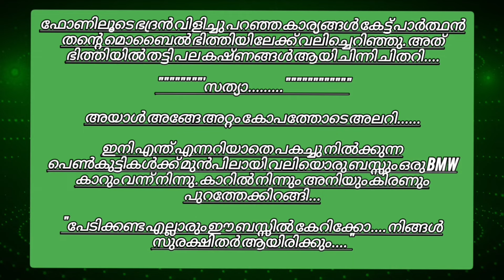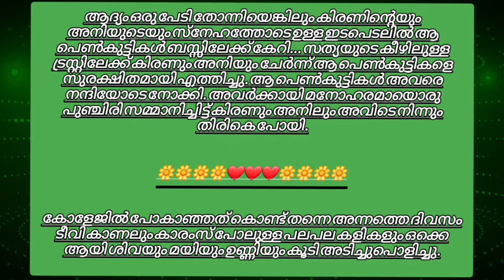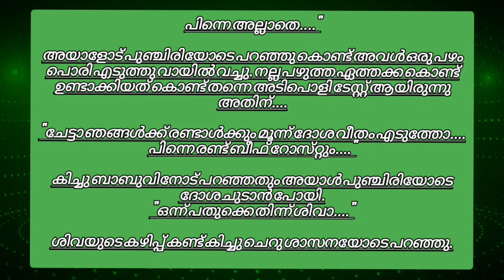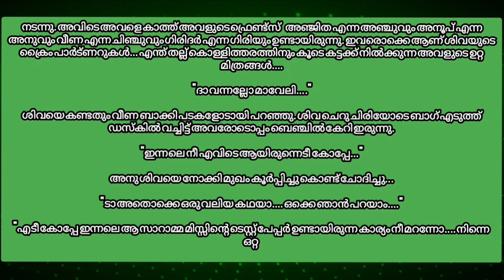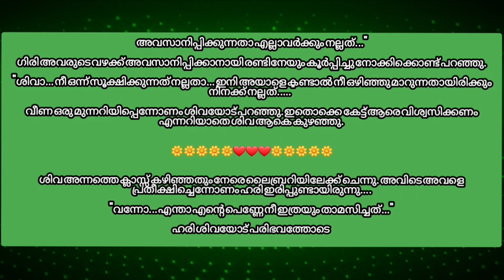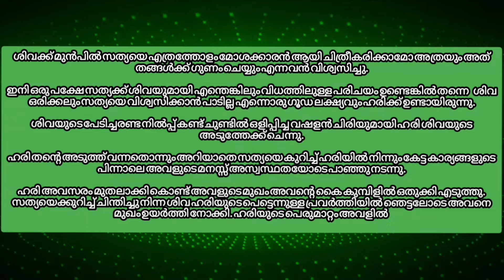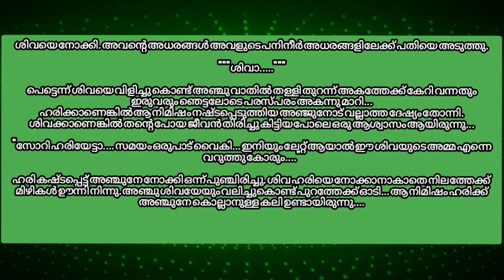സൈക്കോ ലൗ /Part-6/Salimkarulai /Ashadevi